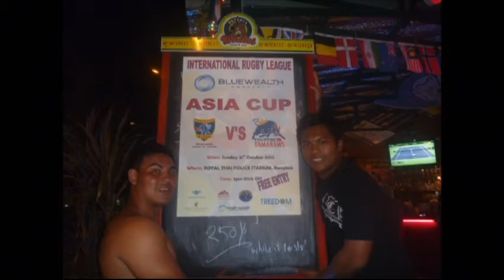Thailand 'Stars' v Philippines 'Tamaraws' - 1st Asian game EVER of Rugby League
On October 21, 2012 the Philippines Tamaraws defeated the Thailand Stars to win the inaugural Rugby League Asian Cup.

Historic day for international rugby league - The first game or Rugby League to be played in Asia!

Was happy to get the first hit in and to be the oldest man on the park at 41. However that isn't the oldest ever International Rugby league Cap.

Was great to play against some of the guys that are playing top grade in Oz and in the NRL. (Kevin Gorden & Matt Srama - Gold Coast Titans)

Referee: Gavin Badger with his missus Casey  - first time a married couple had officiated a game together.

Played at the police Stadium in Bangkok, Thailand

Thailand Captain: Charlie Jones

Thailand Mascot: Ollie Steel